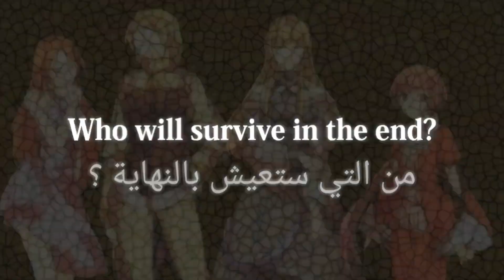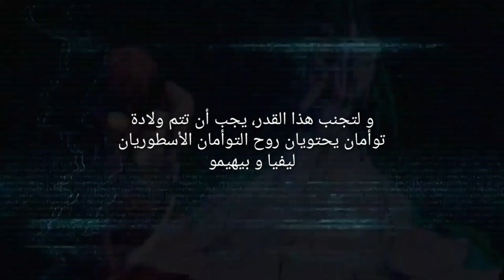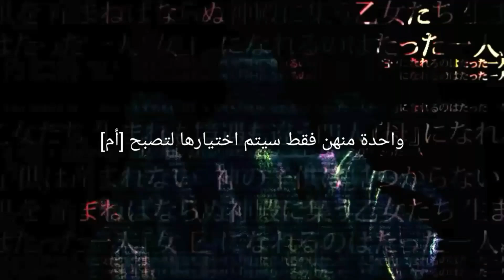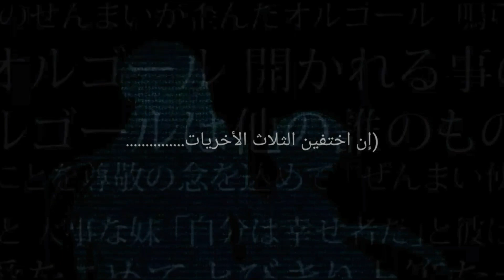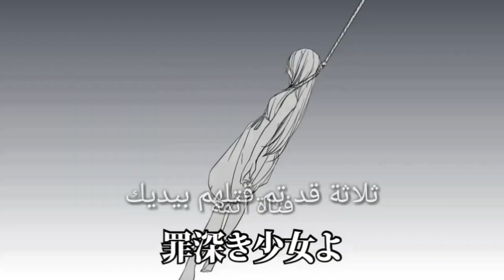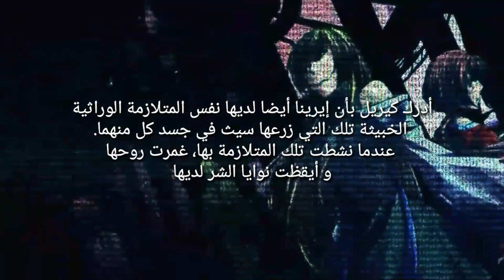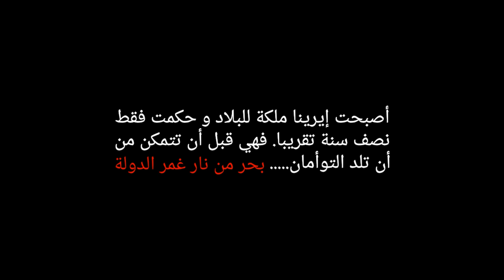بقاء [أم]، من سيبقى على قيد الحياة؟ - ?Ma] Survival, Who'll Survive] مترجم (قصة خطيئة الشر 6 من 11)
أغنية موثي. أنا لا أملك الموسيقى وكلماتها أو الفيديو. كل الحقوق تذهب للمالكين المحترمين.